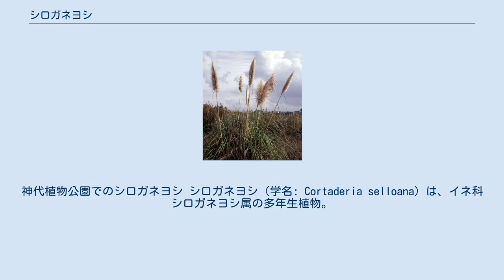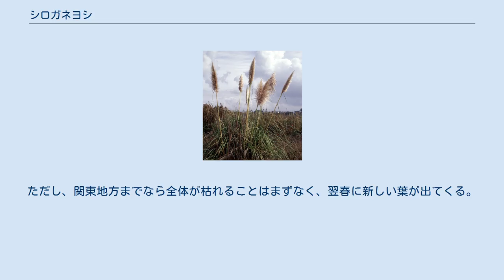シロガネヨシ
神代植物公園でのシロガネヨシ シロガネヨシ（学名: Cortaderia selloana）は、イネ科シロガネヨシ属の多年生植物。
英名からパンパスグラスとも呼ばれる。
 高さ2-3m程度と大きく成長し、細長い葉が根元から密生して伸びる。
葉は縁が鋭い。
 8-10月にかけて、垂直に立ち上がった茎に長さ50-70cmの羽毛のような花穂をつける。
雄株と雌株があり、雄株の花穂は細長いのに対し、雌株は幅広く綿毛を持つ。
色はややピンクがかった白銀色である。
種類によっては矮性のものや、穂の色が紫色のものもある。
 原産地はブラジル、アルゼンチン、チリなどの南米大陸の草原（パンパス）。
各国で観賞用に栽培され、日本には明治時代に入ってきた。
 大きく成長し、花穂をつけた姿は見栄えがするので、公園・花壇の植栽や道路分離帯の緑化などに用いられる。
また、花穂は活花やドライフラワーに使われる。
 ススキに似た外見の割に高く育つため「お化けススキ」という俗称もある。
 栽培には日当たりのよい場所を選ぶ。
葉はススキと同様に皮膚を切りやすく、手入れや伐採時には手足を保護できる服装が望ましい。
育成には手間がかからないが、寒さにはやや弱く、葉が茶色になる。
ただし、関東地方までなら全体が枯れることはまずなく、翌春に新しい葉が出てくる。
主に株分けで増やす。
これは、穂の形状に個体差が出やすいので、同じ株から増やしたほうが群生した時に揃うためでもある。
 シロガネヨシ属（シロガネヨシぞく、学名: Cortaderia）は、イネ科の属の一つ。